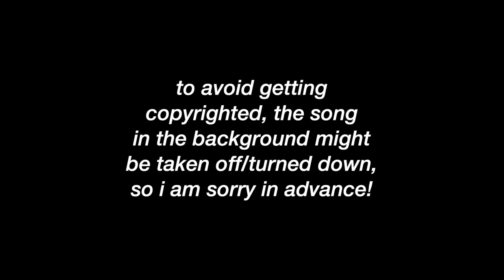my favorite tv show first kisses part 17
- Lindsay and Nick
- Michaela and Zeke
- Root and Shaw
- Peter and Olivia
- Zig and Maya
- Josh and Donna
- Juliet and Justin
- Miguel and Sam
- Elena and Syd
- Jackie and Kelso
- Norma and Romero
- Casey and Cappie
- Chimney and Maddie
- Martin and Simone
- Leo and Hayley
- Nick and June
- Travis and Emmett
- Eli and Clare
- Gary and Debbie
- Conrad and Nic
- Rio and Tokyo